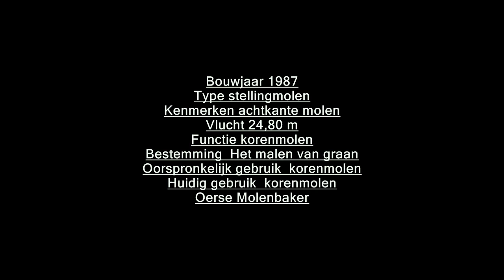Windmill in Holland that is still used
Nice windmill in Noord-Brabant Holland, amazing that it's still doing its designated work after so many years.

Music in the movie is;